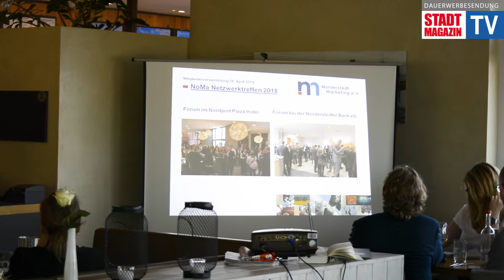Norderstedt Marketing | Mitgliederversammlung 2019